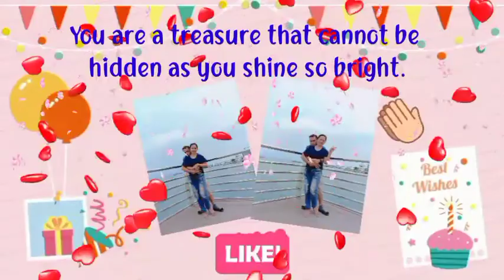ANG CITY OF NAGA BAYWALK || WITH IN-LAWS NANAGKOT || Talandron's Family TV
Muli and ito Naman Tayo sa aking ipinagmalaki na tourists spots ..Sana patuloy Lang ninyo akong supportahan dahil pag Wala kayu WLA din ako dito. More power and godbless.